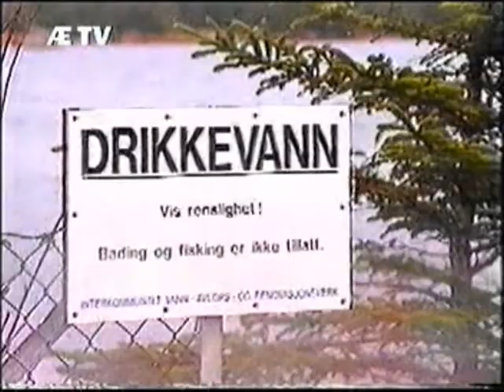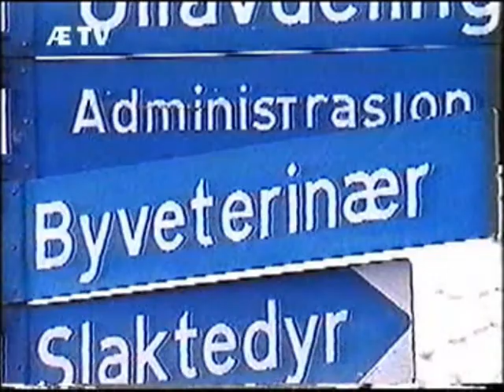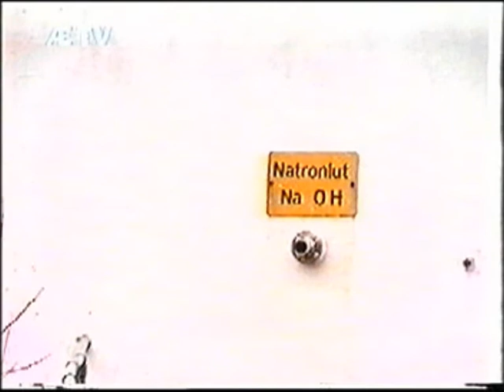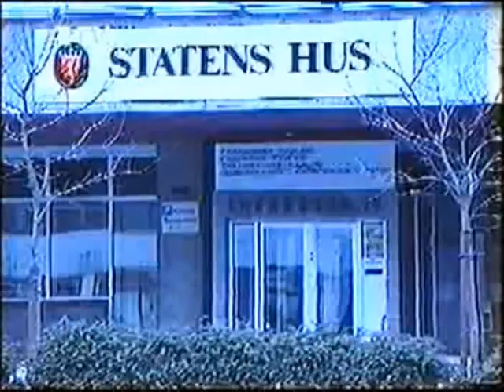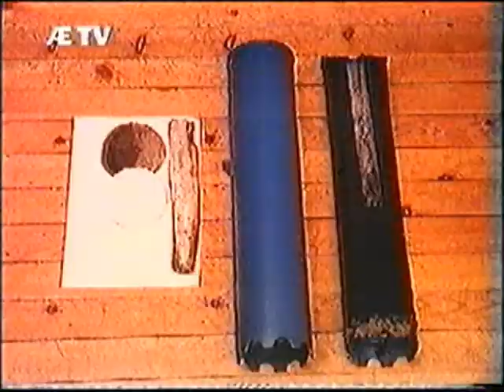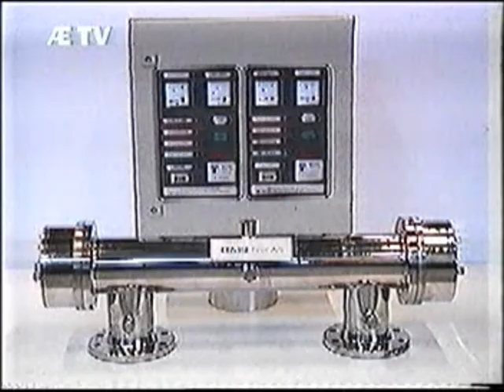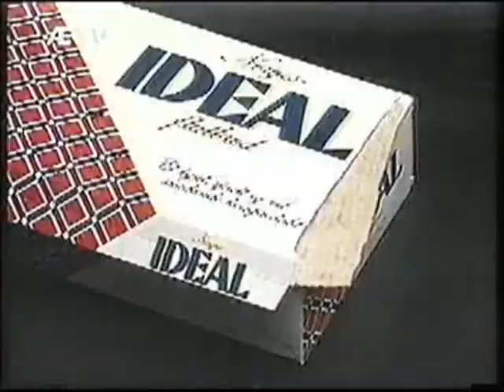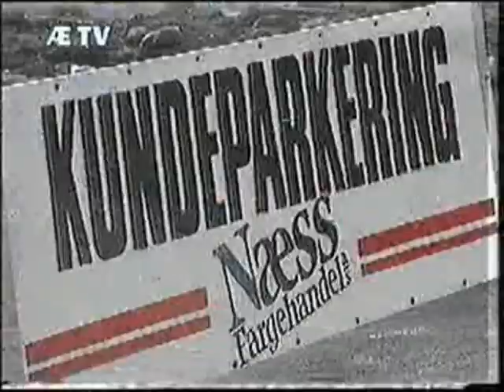Vann vårt viktigste næringsmiddel